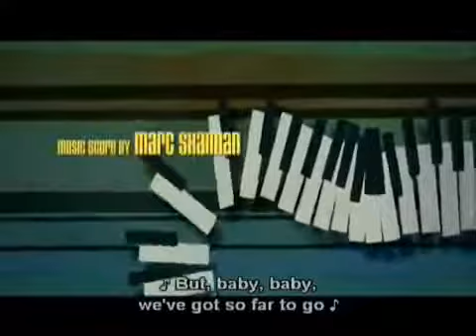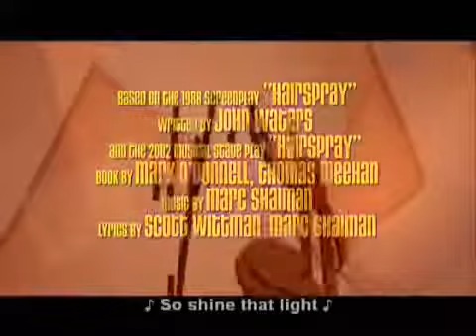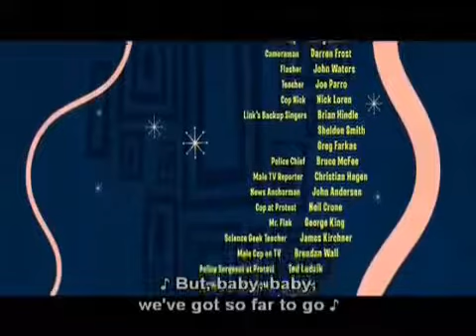20th Century Fox Peakpasha